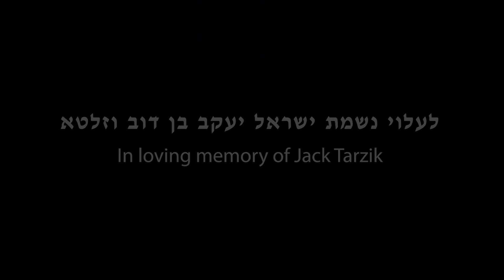U'Me K'Amcha Yisrael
Lenny Solomon's new song bringing together 31 rabbis to unify Jews all over the world.